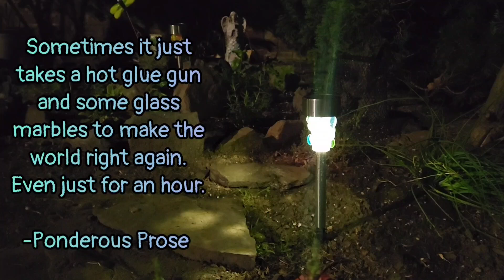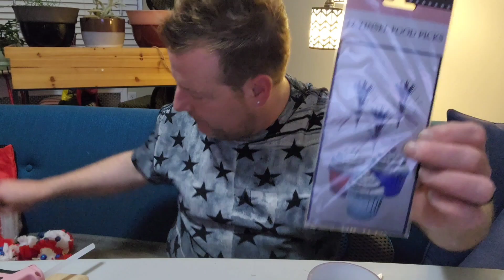Garden Update! Patriotic Wreath DIY! Positive Moment and Chit Chat! Mondays with Marc!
Hello Everyone! Hope you are feeling Crafty ;) Tonight Marc catches up with a little Chit Chat PLUS shares a New Garden Update AND shows us How to Make a Patriotic Wreath, perfect for upcoming Summer holidays:) OH, and Marc shares a Positive Moment :):):) Enjoy! Steve and Marc

Snailmail:
SmokeySteveAndMarc

Temu:
or enter fav5403 at checkout :)
Youtube TV: